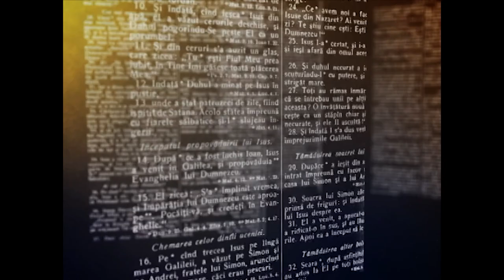Perspective Biblice - Vasile Lucaci - 1Corinteni Cap. 7